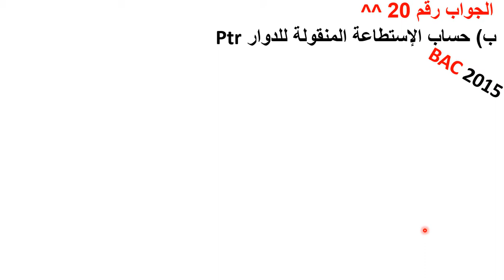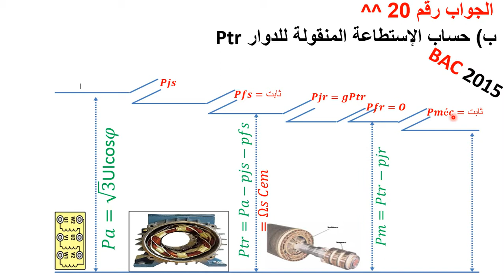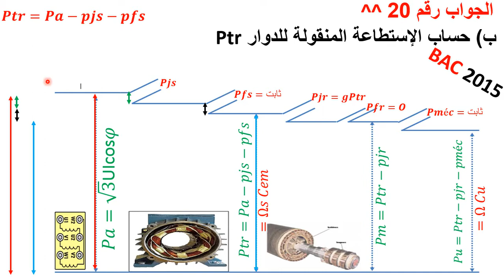جواب 20 ب لاك 2015 موضوع الثاني